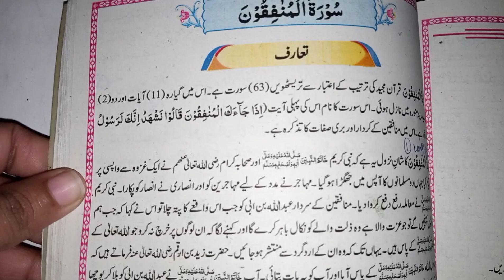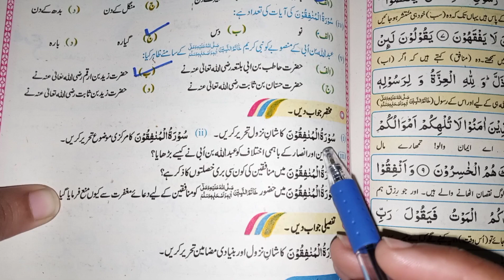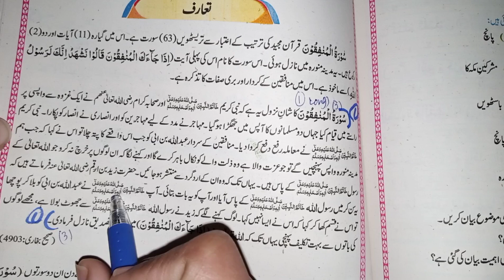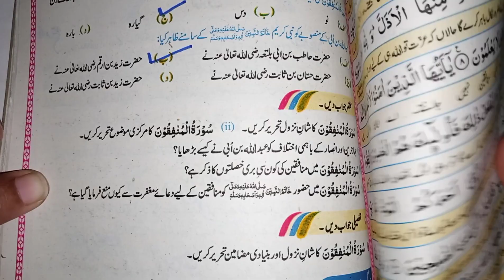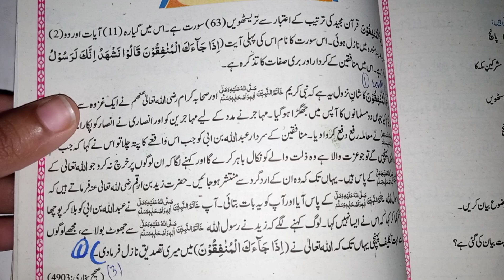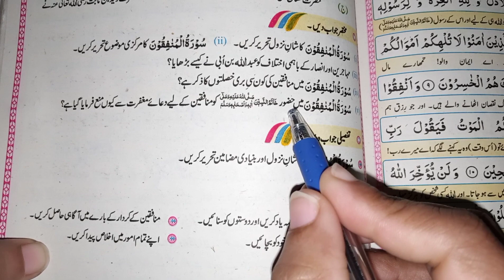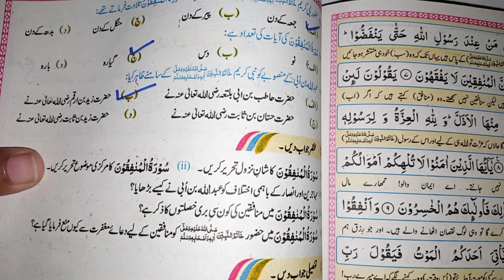12Th Class Tarjuma Tul Quran Book || Chapter 14 Sura Tul Munafiqun Exercise Solution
12Th Class Tarjuma Tul Quran Book || Chapter 14 Sura Tul Munafiqun
12th class
12th calss tarjuma tul quran
12th class tarjuma tul quran chapter 14
12th class tarjuma tul quran chapter 14
12th class surat tul munafiqun
12th class surat tul maida
surat tul munafiqun